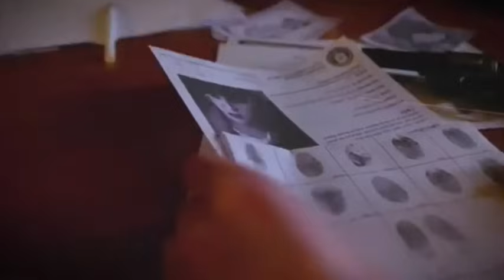Phir unau inhmangaih takte chungah eng thil nge thleng ta mai le!😱😱